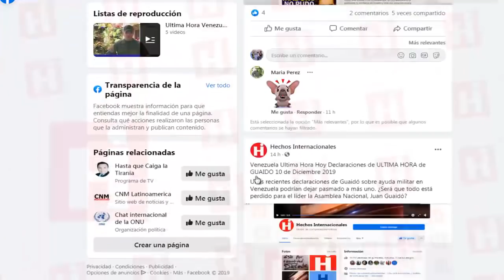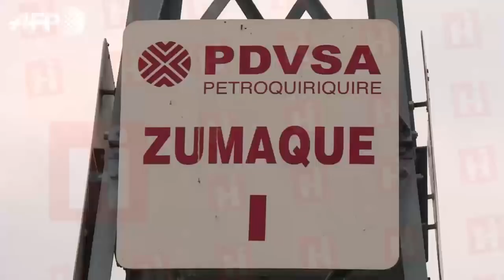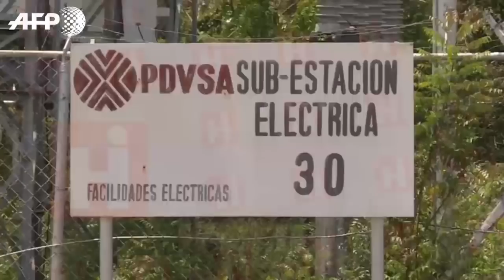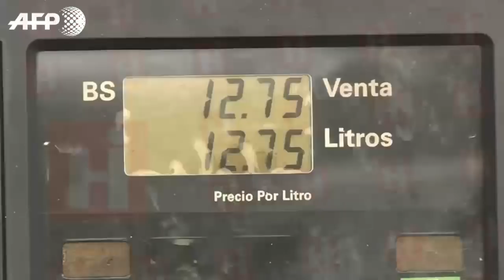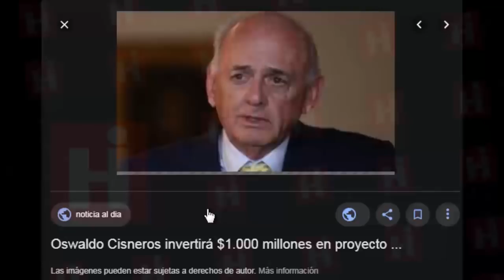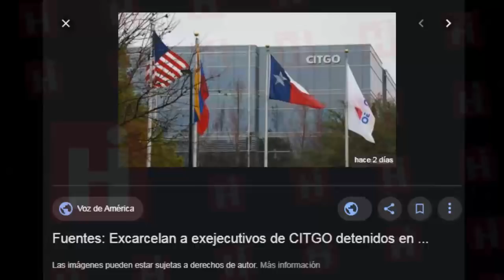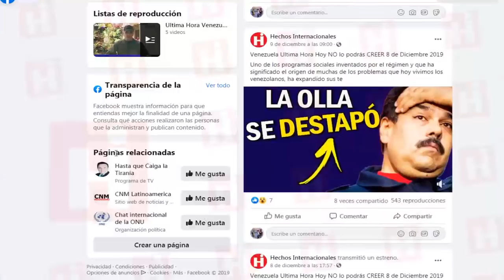Venezuela Ultima Hora Hoy 🤦‍♂️ ¡QUE, TAL! Ahora las SANCIONES ayudan a MADURO 👉 12 Diciembre 2019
Las sanciones tenían un objetivo pero ahora parece que se volteo la tortilla...